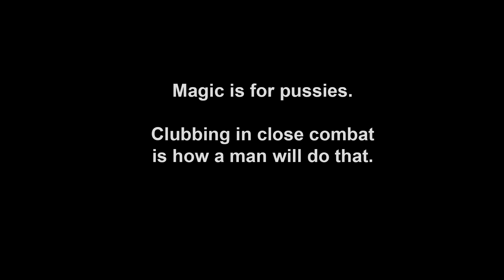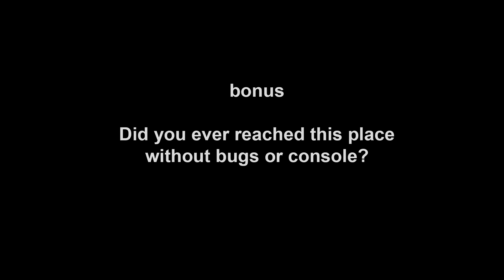Blade of Darkness - How to defeat 2 chaos knights like a man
For those who think that Tucker is weak.